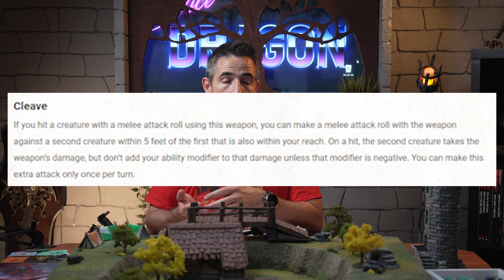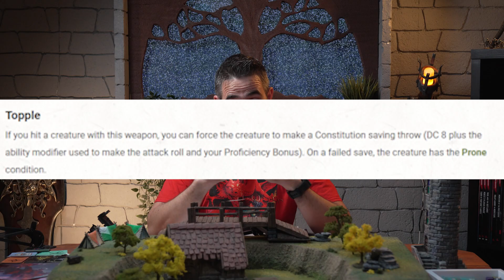Master PHB 2024 WEAPONS kao Pro!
U ovom videu donosimo vam sažetak novog sustava Weapon Mastery iz novog Player’s Handbook 2024! Saznajte kako nova pravila mijenjaju način korištenja oružja, omogućujući vam da prilagodite svoj stil borbe, iskoristite posebne bonuse, i bolje definirate svoju ulogu u borbenim situacijama.